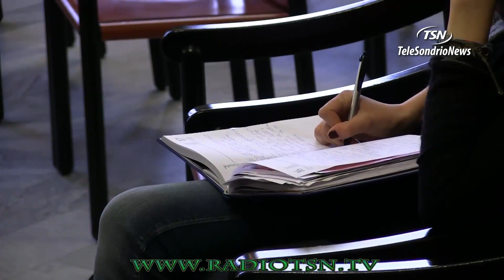L'arte valtellinese in trasferta a Roma